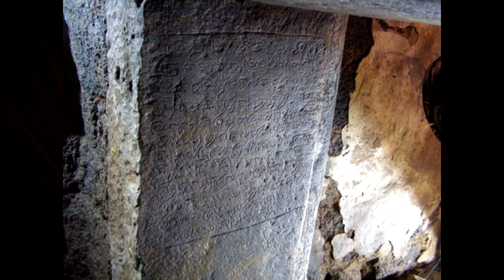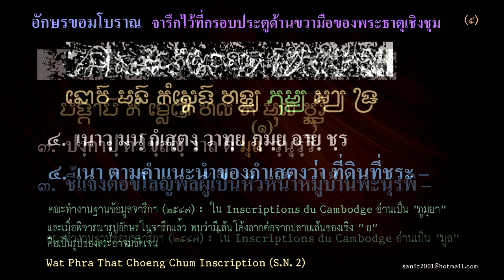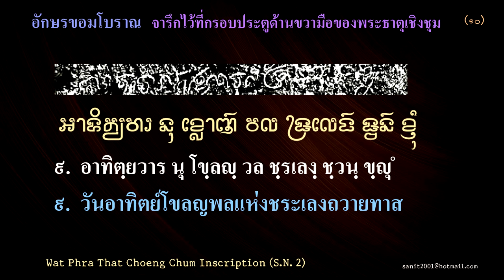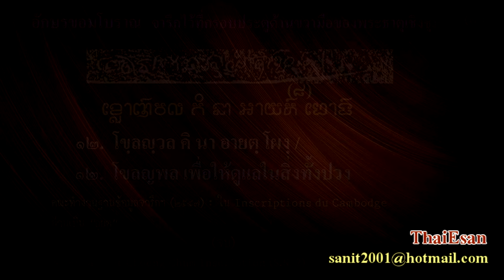Ep221 *จารึกอักษรขอมโบราณ ที่พระธาตุเชิงชุม อำเภอเมือง จังหวัดสกลนคร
พระธาตุเชิงชุม อยู่ในจังหวัดสกลนคร พระธาตุปัจจุบัน สร้างคร่อมปราสาทขอมเดิม ซึ่งยังมีฐานโยนีอยู่
แสดงว่าปราสาทเดิมสร้างขึ้นเพื่อสักการะพระอิศวร ในลัทธิไศวะนิกาย ที่ด้านขวาของประตูปราสาทหลังเดิม
ปรากฏอักษรขอมโบราณจารึกไว้ ผมจะถ่ายทอดมาให้ดู ข้อความเขียนเป็นอักษรขอมโบราณ เป็นที่น่าสังเกตว่า ปราสาทในไทยและในกัมพูชาปัจจุบัน เราเรียกว่าปราสาทขอมทั้งหมด ไม่มีปราสาทหลังใดเรียกว่า ปราสาทเขมรเลย แต่ข้อมูลเขียนว่าจารึกเป็นภาษาเขมรซึ่งแปลกมาก ที่ปราสาทสร้างโดยขอม แต่จารึกเป็นภาษาเขมร เหมือนจีนสร้างวังเสร็จ ก็บันทึกเป็นภาษาญี่ปุ่น เวียดนามสร้างวังเสร็จก็จารึกเป็นภาษาเกาหลี ซึ่งไม่มีใครทำ แต่ปราสาทในบ้านเราสร้างโดยขอม ก็ต้องบันทึกเป็นภาษาขอม ไม่จำเป็นต้องจารึกเป็นภาษาเขมร สิ่งนี้แสดงให้เห็นว่า หลายคน แยกภาษาขอมกับภาษาเขมรไม่ออก
          ภาษาขอมใช้มานานแล้วในอีสานใต้ พูดกันมาก่อนภาษาเขมร 4,000 ปี คนเขมรทุกวันนี้พูดตามเจ้านายชาวขอม ที่ไปสร้างปราสาทในเมืองพระนคร ไม่เกิน 1,500 ปี คนในอีสานใต้ อยู่ที่นี่มานานแล้ว ไม่ได้อพยพมาจากเมืองเขมรหรือกัมพูชาในปัจจุบัน แต่ไปเป็นกษัตริย์ปกครองเมืองพระนครตั้งแต่สมัยโบราณ ใครจะพูดว่าไทยรับอารยธรรมเขมรอันนี้เป็นความเข้าใจผิด เพราะในสยามมีอารยธรรมมาก่อน ในสยามหรือไทย มีขบวนเรือพยุหยาตรา มีเรือสุพรรณหงส์ ที่คนสยามสร้างขึ้นเอง คนเขมรปัจจุบันสร้างไม่ได้ และไม่เคยมีขบวนพยุหยาตราในกัมพูชา สยามเคยปกครองกัมพูชามา 432 ปี ปัจจุบันชาวกัมพูชาก็ยังโหยหา วัฒนธรรมดั้งเดิมของสยามอยู่มาจนทุกวันนี้
          คำว่า กมรเตง ถ้าอ่านว่า กมรเตง แสดงว่า อ่านอักษรขอมไม่ออก คำนี้ต้องออกเสียง กอม รอ แตง คำว่า
 วรมัม อ่านถูกต้องตามจารึก ในจารึกไม่เคยมีคำว่า วรมัน เลย ถ้าพูดว่า วรมัน ก็เป็นการอ่านตามคำที่ฝรั่งเศสคิดขึ้นใหม่ ใช้เมื่อหลังสงครามโลกครั้งที่ 2 นี้เอง ใครจะอ่านอย่างไรก็เชิญตามสบายครับ
          ผมนำจารึกพระธาตุเชิงชุมมาให้ดู คำว่า เชิง หมายถึง เจิง หรือ เท้า หรือ ส่วนล่าง คำเดียวกับคำว่า เจง ในพระธาตุนารายณ์เจงเวง ส่วนคำว่า ชุม คำเดิมออกเสียง จุม หมายถึง ชุมนุม, ประชุม หรือ เป็นที่รวม เพราะมีรอยพระบาทพระพุทธเจ้า 4 องค์ ภายในปราสาทองค์เดิม ปราสาทปัจจุบันสร้างคร่อมปราสาทขอมองค์เดิมไว้ จารึกนี้มีคำว่า "สงกรานต์" ด้วย แต่จารึกคำว่า สงกรานต์ จารึกหลังปราสาทโฎนตวล ที่บ้านภูมิซรอล กันทรลักษ์ ไว้จะเล่าให้ฟังในวันหลังครับ จังหวัดสกลนครผมไปมากกว่า 20 ครั้ง จะเล่าให้ฟังในโอกาสต่อไป วันนี้จะนำจารึกมาให้ดูก่อน สวัสดีครับ